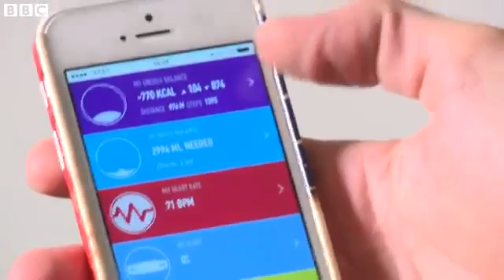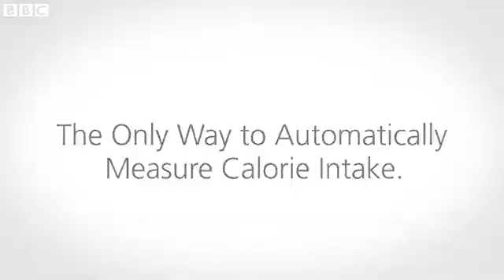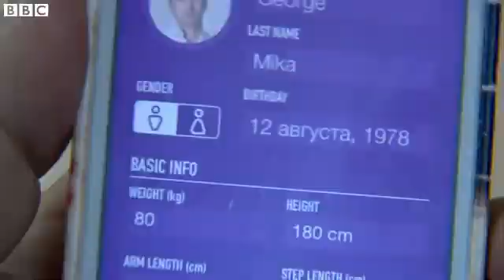Tracker That Counts Calories: Claims To Be Able To Measure The Amount Of Calorie Your Body Digests.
Now, we will be seeing this fascinating fitness tracker that counts calorie that your body is digesting per day.

How to track your calories burned, all you need is this gadgets, and it'll do all the work for you.